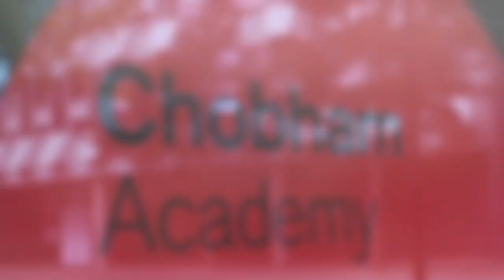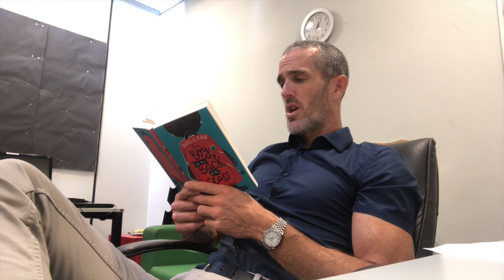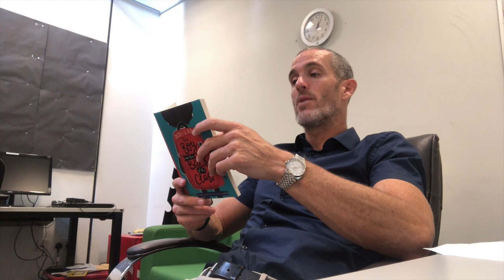Chapter 14 - The Three Plans : The Boy at the Back of the Class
Chapter 14 - The Three Plans : The Boy at the Back of the Class (Chobham Academy Read-along)